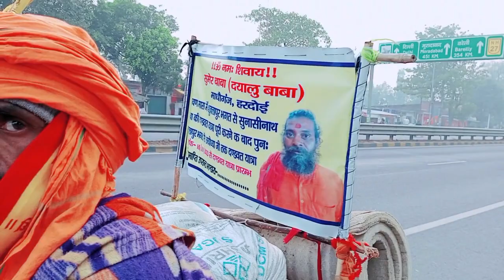Haridwar to Ayodhya | हरिद्वार से अयोध्या साइकिल यात्रा | ये भाग आया घर से